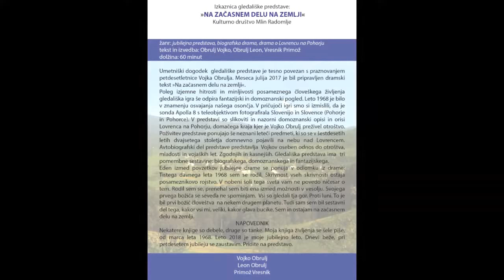‎Posadka Apolla 2018 prihaja v Radomlje, 17. 3.2018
Po treh odmevnih predstavah igre Na začasnem delu na zemlji se posadka gledališke igre Apolla 2018 počasi bliža društvenemu ozemlju v Radomljah. Kulturno društvo Mlin  Radomlje bo tako v soboto, 17. marca 2018 ob 18.uri že četrtič uprizorilo jubilejno predstavo treh članov posadke Apolla 2018: Vojka Obrulja, Leona Obrulja ter Primoža Vresnika. S Pohorja bomo preko Radomlj poleteli do nostalgičnega leta 1968, ko je Apollo 8 obiskal Luno.